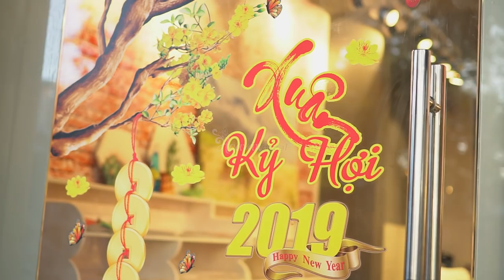🐷🐷 Hướng Dẫn Dán Decal 2 Mặt Trang Trí Tết dành cho Phái Đẹp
TƯNG BỪNG ĐÓN XUÂN - MAI VÀNG ĐÀO THẮM
Hướng Dẫn Phái Đẹp - Tự Dán Decal 2 Mặt Trang Trí Đẹp Cho Ngày Tết
Hãy chọn ngay mẫu Decal 2 Mặt trang trí tết chủ đề "Mai vàng Đào thắm" cho mùa Tết năm nay! Xuân kỷ_hợi sẽ thêm rực rỡ sắc màu với họa tiết chú heo con múp míp và xinh xắn !

Decal 2 Mặt Trang Trí Tết - Mừng Xuân Kỷ Hợi 2019 !
Tư vấn thiết kế, Thi công theo yêu cầu
Film Ultra Clear Châu Âu
Mực in UV Nazdar ( Nhập Khẩu USD)
Công nghệ in UV 3 Layer Hàng Đầu VN

Xem Mẫu Thiết Kế Decal 2 mặt Trang Trí Tết 2019 mới nhất: